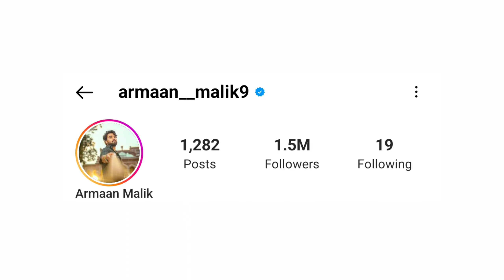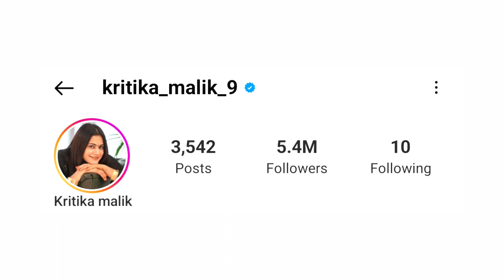Armaan Malik की दो शादियों का असली सच 😨 | Kritika Malik | Payal Malik | Apni Hindi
In This Video We Will Talk About Armaan Malik, Payal Malik & Kritika Malik...

Video By :- Nazim Khan
Edit By :- Nazim Khan